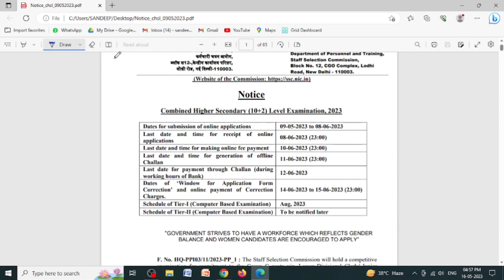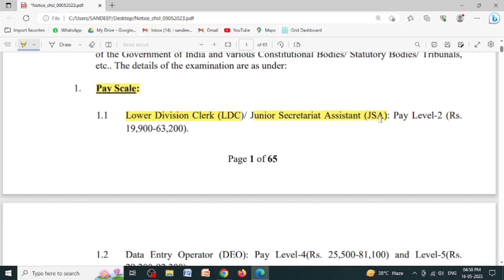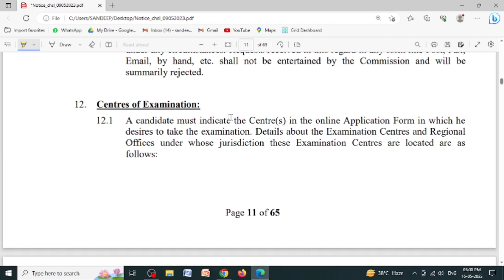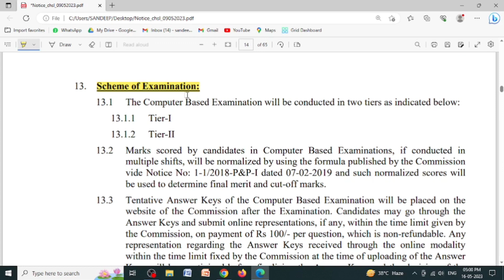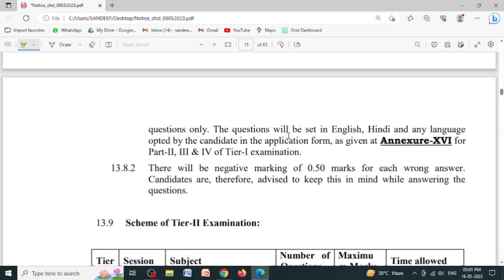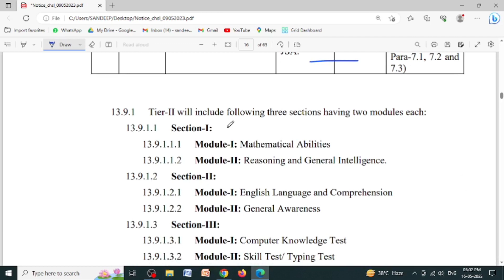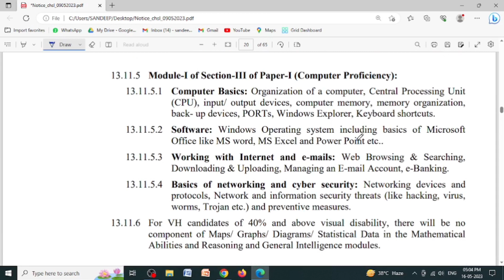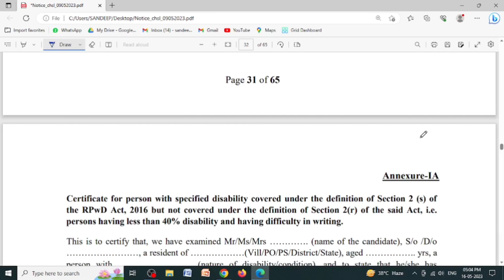SSC CHSL 2023 NOTIFICATION!! CHSL SYLLABUS!!! Latest Syllabus!!